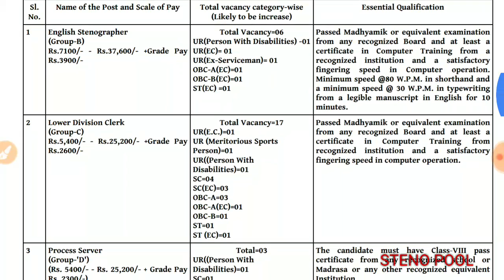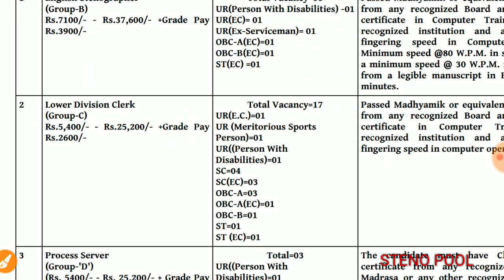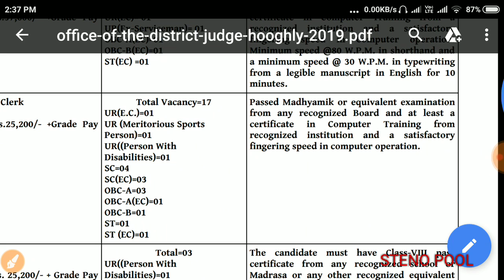STENO VACANCY 2019